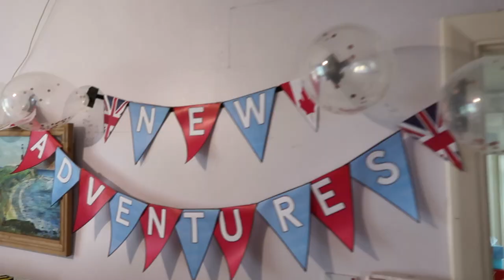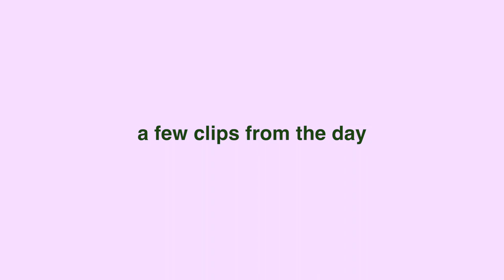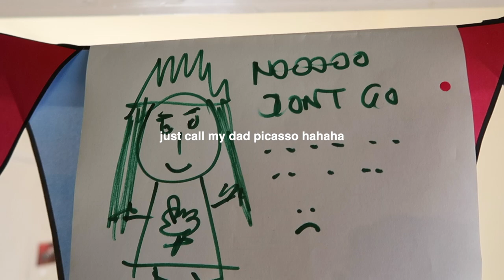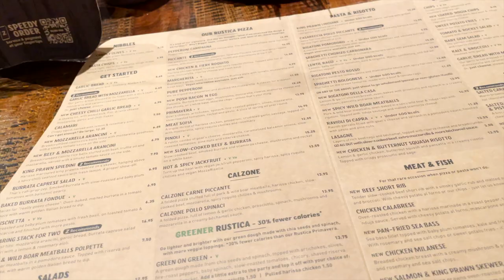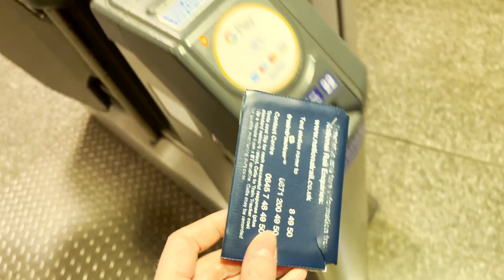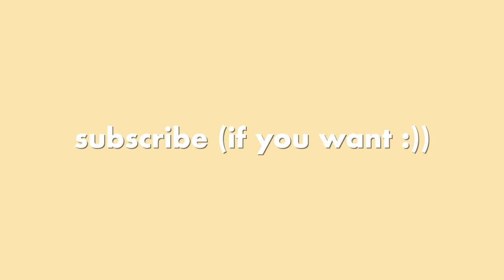VLOG: last day of my corporate job, leaving party with friends & family and more!!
I can't believe we're moving to vancouver in just over a week OMG.  Sharing a little about what we did to say bon voyage to our friends and family.  Also MY LAST DAY OF WORK ahhhhhhh